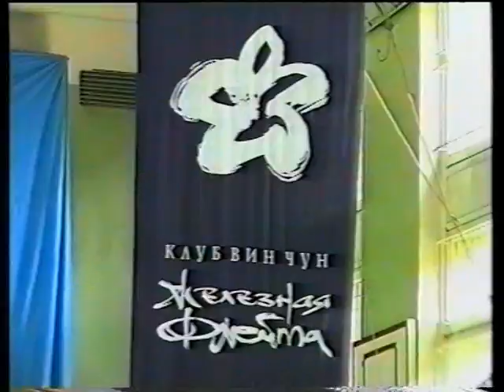Шаги к победе (часть 1)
Фильм о школе Юч Чун Цюань (Вин Чун) Валерия Мартынова «Железная флейта».

Обучение ведет Валерий Васильевич Мартынов — мастер международного класса по воинскому искусству Юн Чун Цюань (Вин Чун), мастер Ассоциации Чинву Атлетик (Фошань, Китай), ученик вьетнамского мастера Хоан Вин Занга, последователь направления Те Конга.